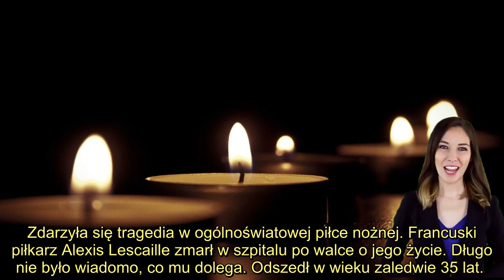Do Polski dotarły wieści o tragedii .Zmarł piłkarz, koszmar trwał kilka dni